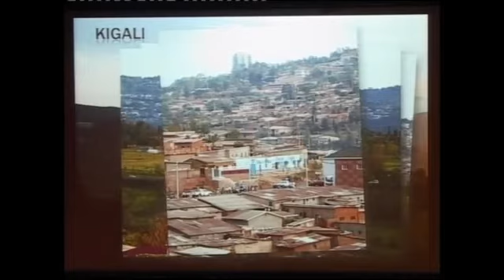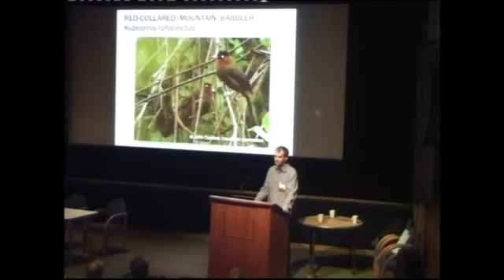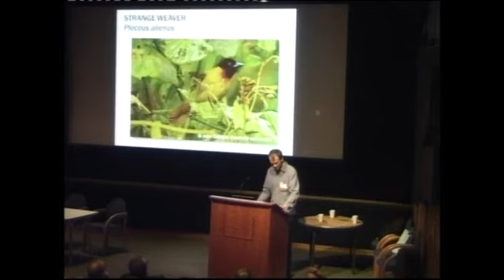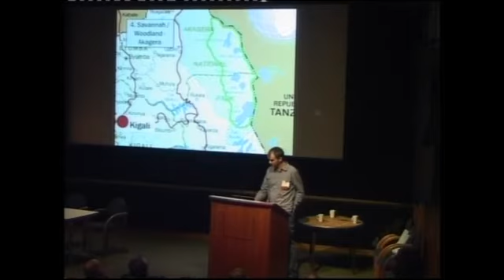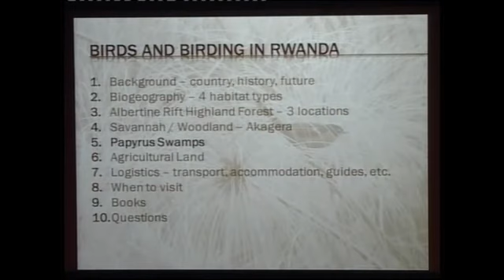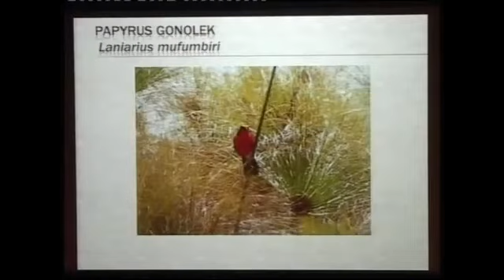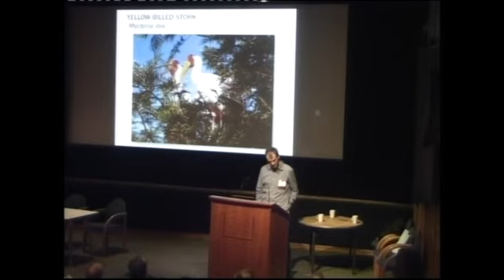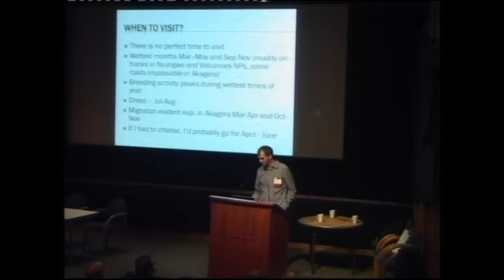Jason Anderson on taxonomy of the bird life of Rwanda